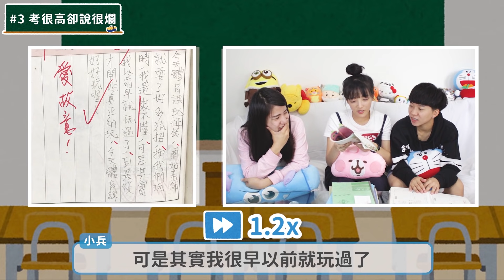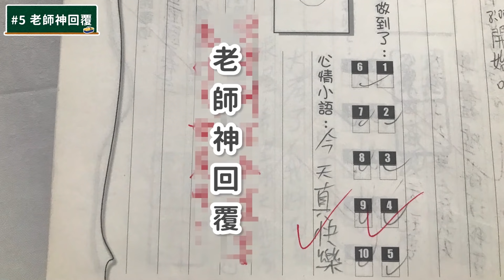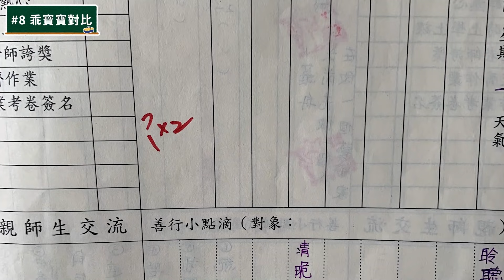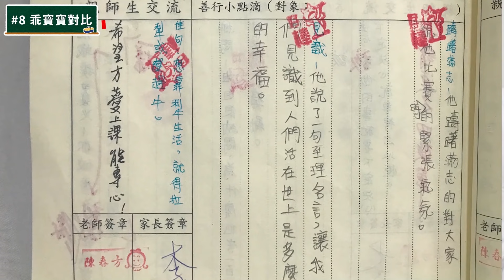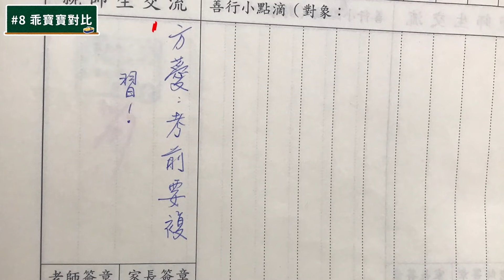屁孩聯絡簿症狀👶你中了幾項？｜麻瓜呱呱🐸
看到自己小時候寫的聯絡簿，誰跟我一樣很想打過去的自己一巴掌？XDDD
跟著麻瓜一起穿越時空，回味一下屁孩時期的聯絡簿！

你們中了影片中提到的幾個症狀？或者還有其他症狀是我們沒拍到的呢？
歡迎留言告訴我們！